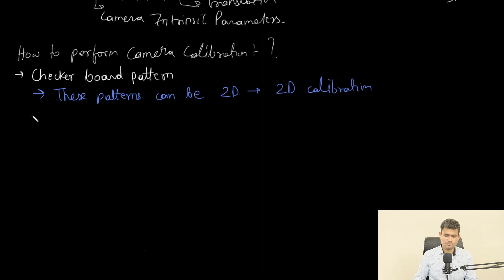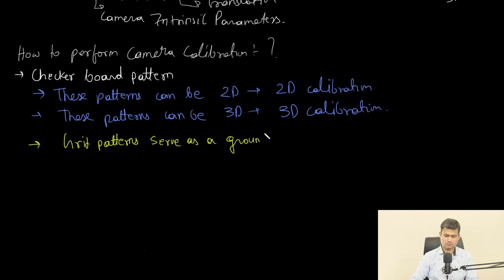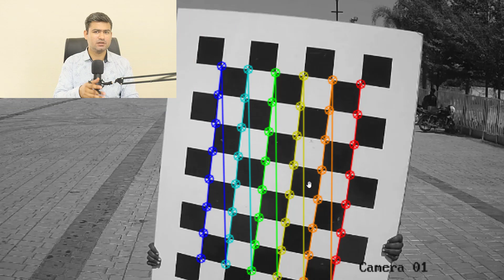CV-2.0X: Introduction to Camera Calibration Process